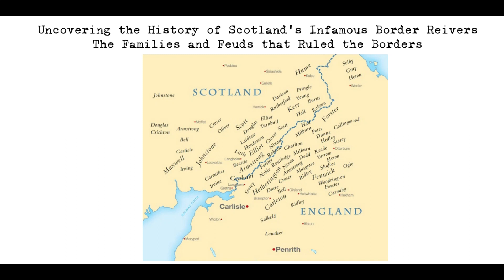Border Reivers: The Families and Feuds that Ruled the Borders"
Scotland's border region, which stretches from the River Tweed in the east to the Solway Firth in the west, was a lawless and violent place during the late medieval and early modern periods. This was due in large part to the actions of the border reivers, a group of raiders and bandits who terrorized the region for centuries.
The border reivers were a mix of Scottish and English families who lived in the border region, and they were known for their fierce and ruthless behavior. They would often engage in cross-border raids, stealing cattle, sheep, and other valuable goods from both sides of the border. They were also known to kidnap people for ransom, and to take part in blood feuds with other reiver families.
Some of the most notorious reiver families included the Armstrongs, the Elliotts, the Johnstones, the Maxwells, the Nixons, the Rutherfords, the Scotts, and the Turnbulls. The Armstrongs, for example, were a powerful reiver family that controlled large areas of the border region, and were known for their fierce and violent behavior. The Elliotts, on the other hand, were known for their cunning and stealth, and were able to evade capture by the authorities for many years.
The border reivers were a thorn in the side of both the Scottish and English governments, who were unable to bring them under control. The Scottish government in particular struggled to deal with the reivers, as they were often able to evade capture by crossing the border into England. This led to a situation where the Scottish government was forced to pay the English government large sums of money to return captured reivers to Scotland for trial.
Despite their lawless behavior, the border reivers were also seen as local heroes by many people in the border region. They were seen as protectors of their communities, who were willing to stand up against the powerful and oppressive governments of both Scotland and England. This led to a situation where many people in the border region were reluctant to give information to the authorities about the reivers, making it difficult to bring them to justice.
The border reivers were eventually brought under control in the late 16th and early 17th centuries, thanks to a combination of military action and legal reforms. The English and Scottish governments worked together to put an end to their lawless behavior, and many reiver families were forced to abandon their traditional way of life.
Despite this, the legacy of the border reivers lives on today. The surnames of the reiver familiescan still be found throughout the border region, and many people in the area are proud of their reiver heritage. The memory of the border reivers is also kept alive through local festivals and events, such as the annual "Riding of the Marches" in Selkirk, which commemorate the border reivers and their way of life.